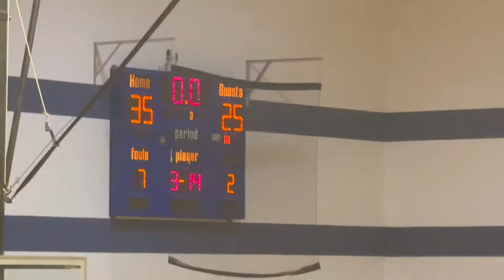FH JV vs Vianney 11 29 21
Opening tournament game